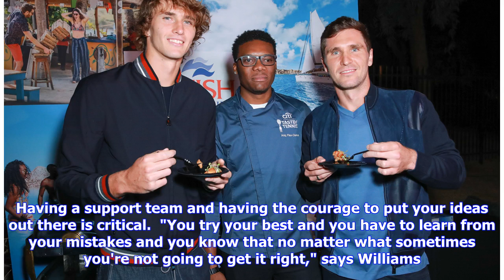EXCLUSIVE: Lessons in business from one the best, Venus Williams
INDIAN WELLS, Calif.—A lot of players have no idea what they'll do once they're done chasing ranking points on tour, but Venus Williams isn't one of them.  That's because she's already running two businesses—three if you count her tennis career, still going strong since turning pro in 1994. The 38-year-old is the owner of the fashion brand EleVen, which makes clothing for tennis, yoga, fitness and dance, and of V Starr Interiors, an interior design company.  Many people look up to Venus as a ten...